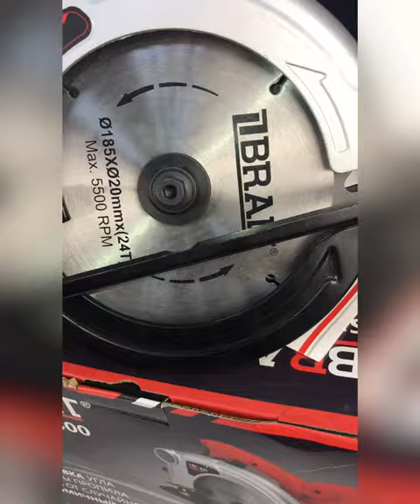Как заменить диск на циркулярной пиле? BRAIT